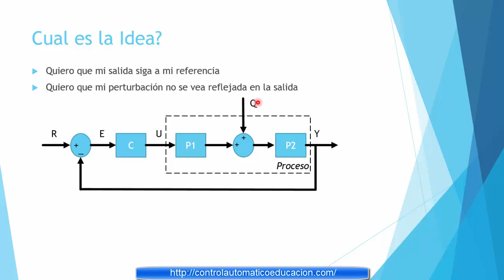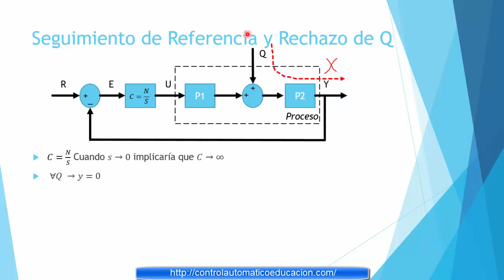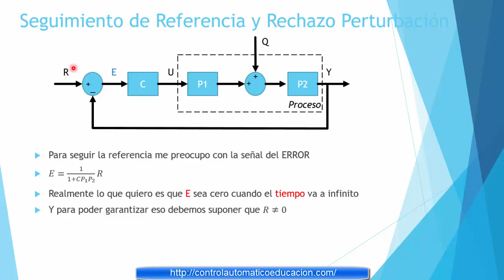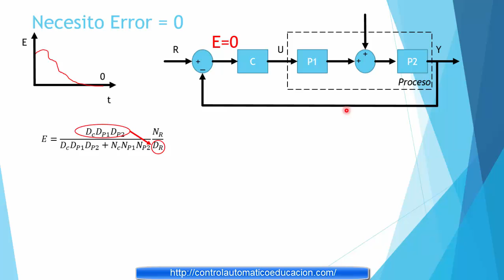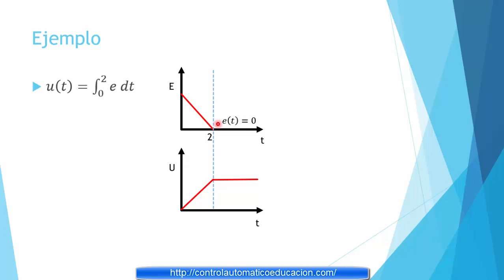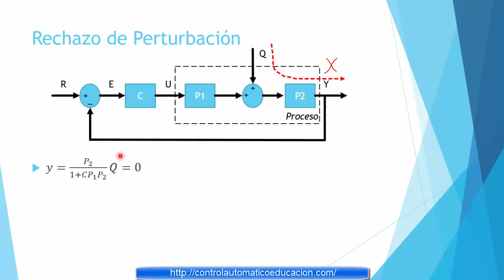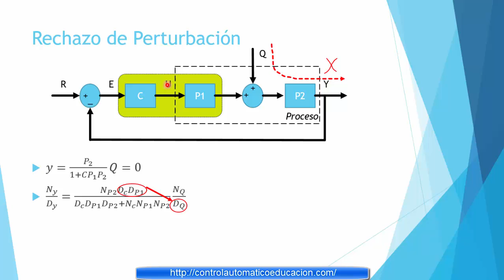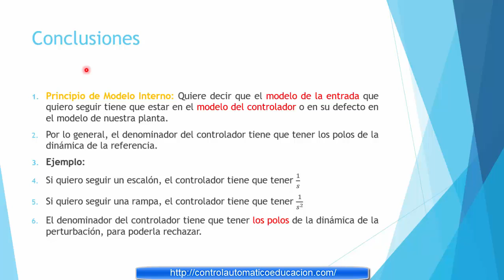Principio del Modelo Interno - Seguimiento de Referencia ✅ Rechazo de Perturbaciones ❎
PRINCIPIO DEL MODELO INTERNO. Entiende porque un SISTEMA de CONTROL consigue SEGUIR la REFERENCIA y consigue RECHAZAR PERTURBACIONES. Sabremos porque, por ejemplo, el Control PI consigue tener error cero y la razón por la que es tan usado en la industria. Tambien veremos que tipo de controladores consiguen llevar nuestra variable a seguir cualquier referencia y hacer que eliminen las perturbaciones.